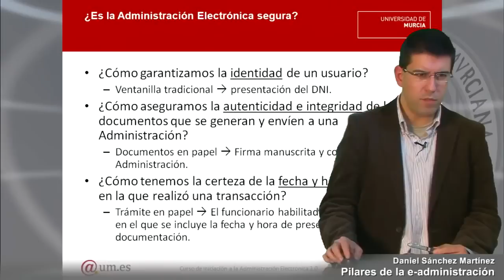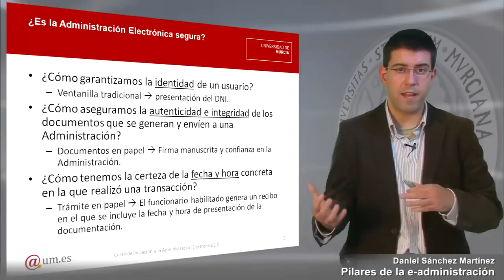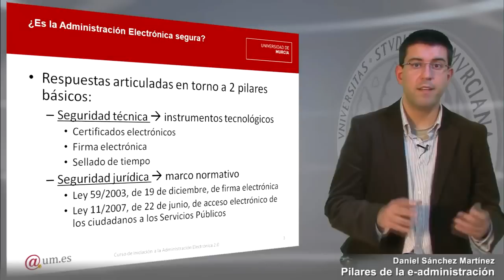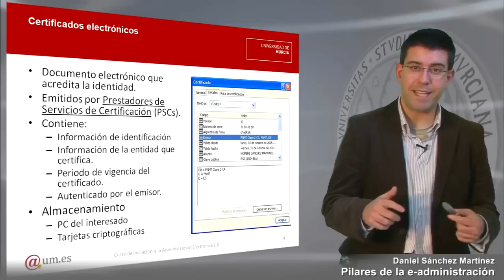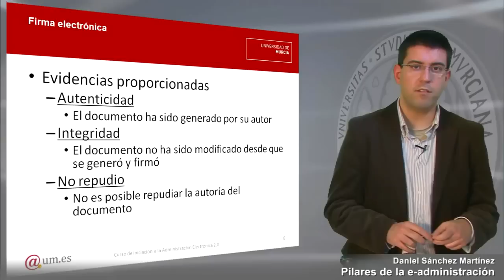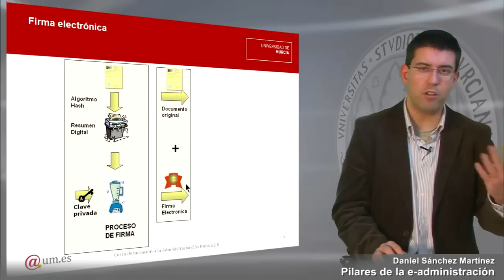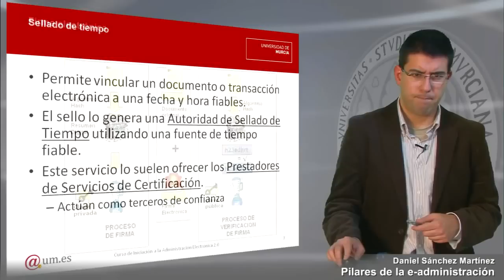Pilares de la e-Administración Parte 1